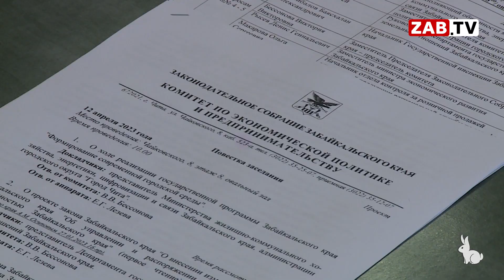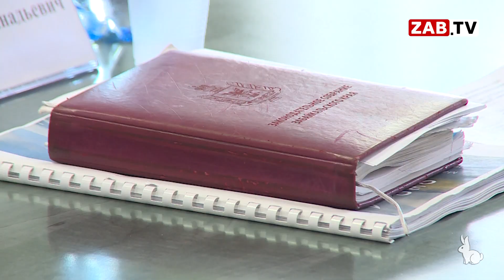На заседании комитета по экономической политике Заксобра был представлен проект стратегии развития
Проект постановления правительства края «Об утверждении стратегии социально-экономического развития Забайкальского края до 2035 года» был представлен на заседании комитета по экономической политике Законодательного собрания региона. Подробности в материале моих коллег.